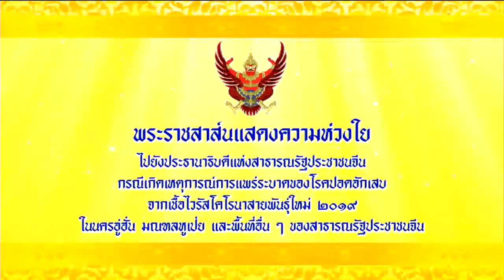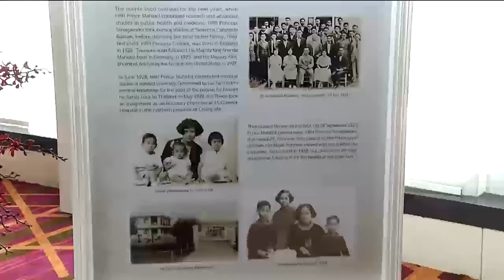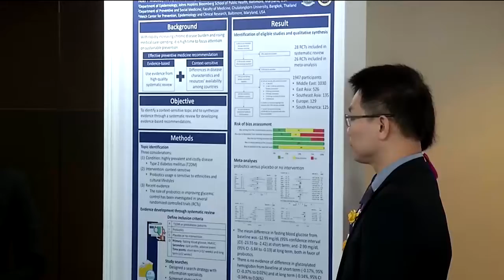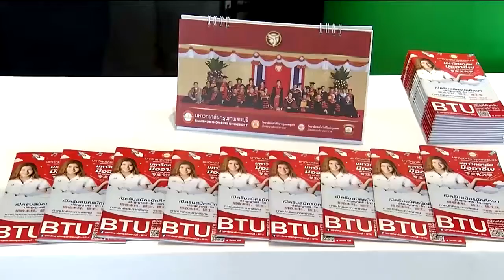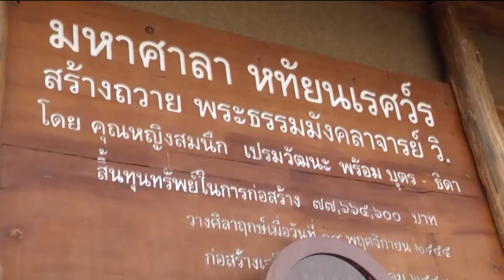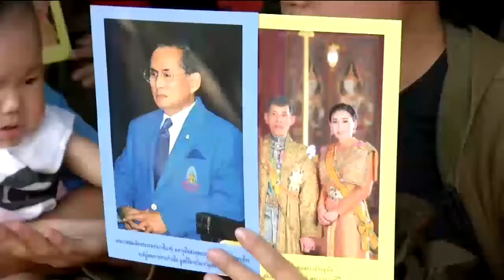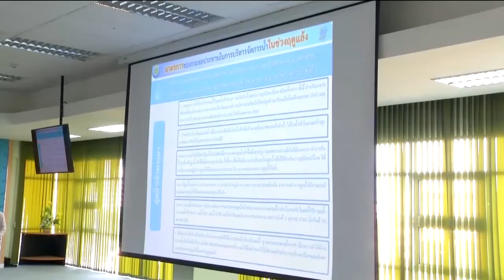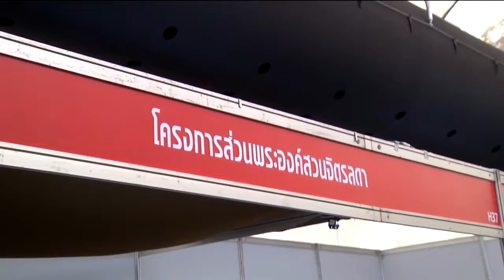ข่าวในพระราชสำนัก 31 ม.ค. 63